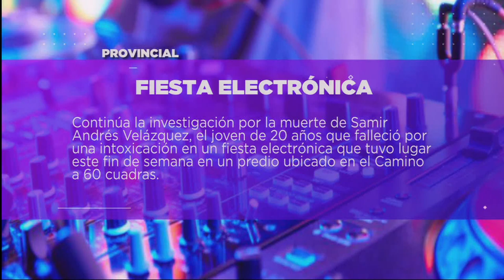DESTACADOS DEL DÍA 08-10